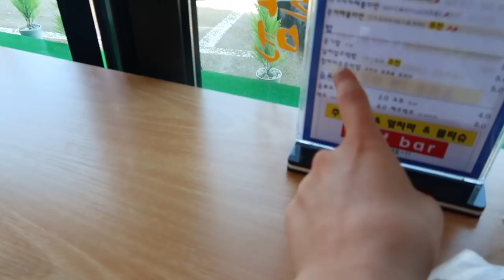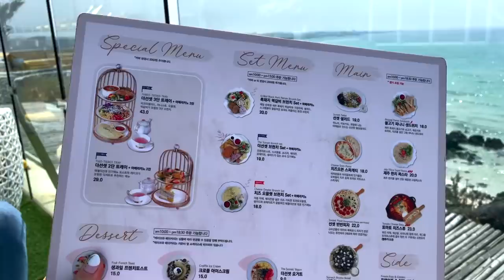SEAFOOD RAMEN 🦀 🍜 BEST CAFE 🍰☕ SHOPPING 🛍️ Jeju Island VLOG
Places visited in this video:
Gwakji Gwamul Beach 애월 곽지과물해변
Aewol the Sunset 애월더선셋리조트
Iho Tewoo Beach 이호테우해변